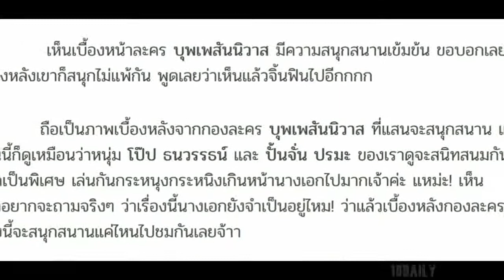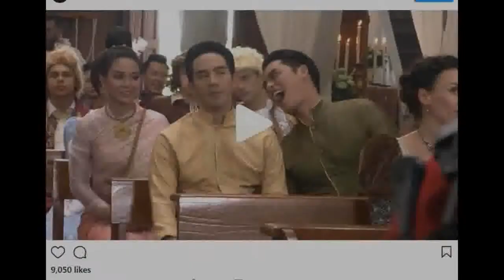บุพเพสันนิวาส เผยเบื้องหลัง โป๊ป จู๋จี๋ ปั้นจั่น ถามคำเดียวนางเอกยังจำเป็นอยู่ไหม ฟินเฟ่อร์!